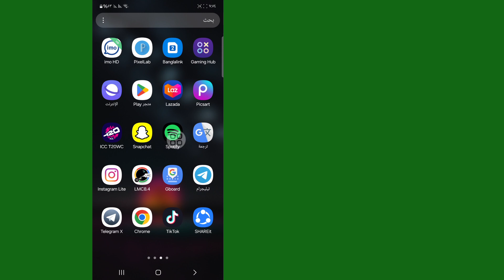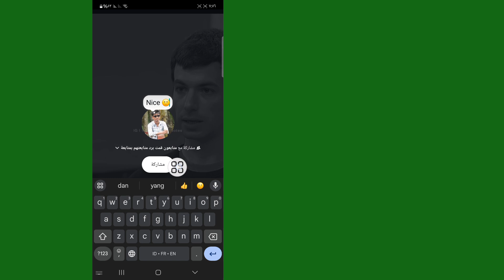كيفية إضافة ملاحظة على منشورات وبكرات Instagram | ضع ملاحظات على منشور/بكرات شخص ما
ضع ملاحظات على منشور/بكرات شخص ما

سأعرض لك هنا في هذا الفيديو [كيفية إضافة ملاحظة على منشورات وريلز Instagram [2024]. هذا الفيديو بعناية ولا تتجاوز هذا الفيديو إذا تخطيت هذا الفيديو، فلن تفهم جيدًا لذا إذا واجهت أي مشكلة، يمكنك اسألني وقم بالتعليق أدناه وسأحاول حل مشكلتك إذا أعجبك هذا الفيديو، فيرجى الضغط على زر الإعجاب والاشتراك في قناتي، شكرًا لك.

الاشتراك.

أسئلة أخرى:-